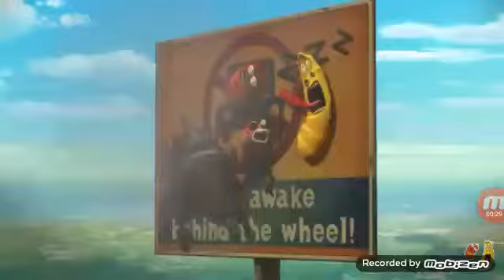Larva 🚗 car safety2